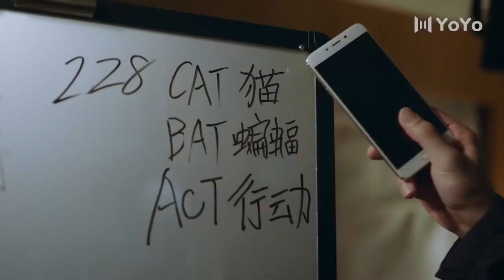Fırtına Göz l Klip l Storm Eye | Yang Mi, Vin Zhang Binbin l 暴風眼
Dizinin Konusu; Ma Shang, sınırların ötesinden Shuangqing Şehri'ne kadar bir casusu takip etmek üzere özel bir görev alan bir ulusal güvenlik ajanıdır. Ma Shang, gözetleme görevini yerine getirirken, casusun büyük planlarında sadece küçük bir yavru olduğunu ve amaçlarının Huading Group'un çok gizli araştırmasını çalmak olduğunu keşfeder. Bir ekip oluşturulurken Ma Shang, yerel ekip liderinin on yıl önce veda etmeden ayrılan lisedeki sınıf arkadaşı An Jing'den başkası olmadığını fark eder.